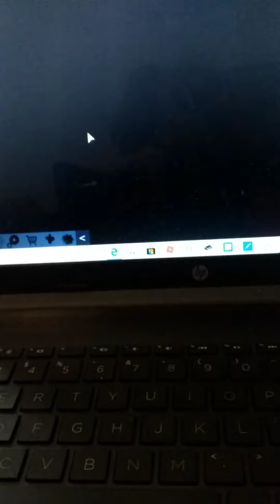Live stream with dailydinogamer on roblox🎥📽